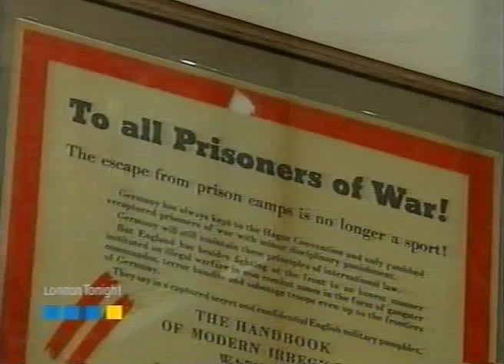William Ash Cooler King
William Ash, real life Great Escaper and Cooler King. London Tonight clip shows Bill at the launch of Under the Wire, his book written with Brendan Foley, at the Imperial War Museum in London.